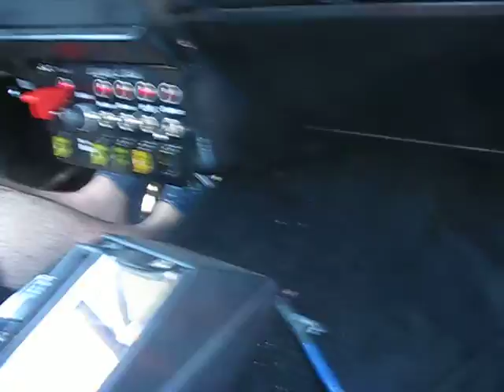Street car Project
460 BBF,